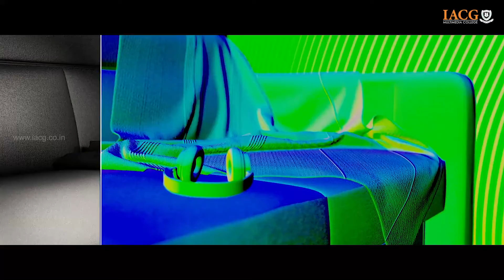3D Modeling, Texturing & Lighting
This video was made to showcase the importance of 3D Modeling, Texturing & Lighting in Animation, VFX and Gaming Industry to create awareness.